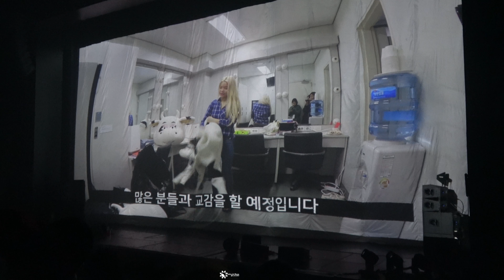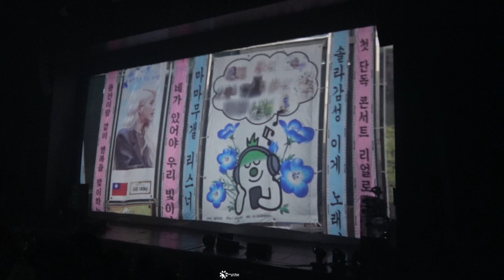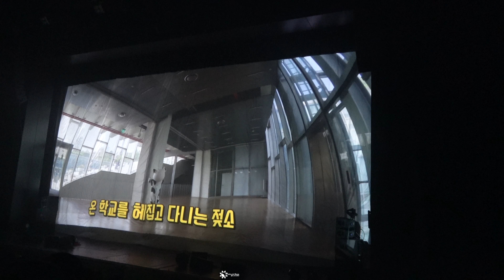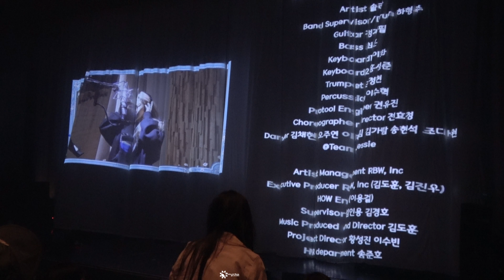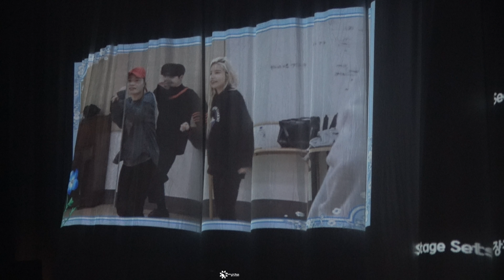4K)180427 솔라감성 콘서트 Blossom - 솔라&휘인 에인절 콜라보 ~ 엔딩 직캠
2차가공x 로고크롭x 재업로드x
Do not crop or erase logo!